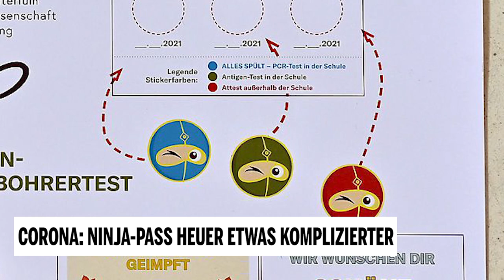Corona: Ninja-Pass heuer etwas komplizierter